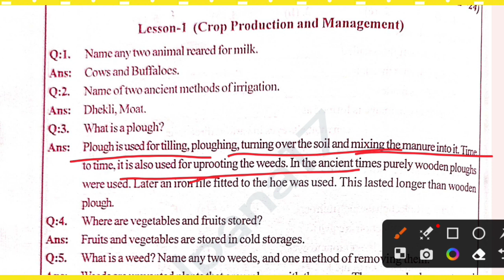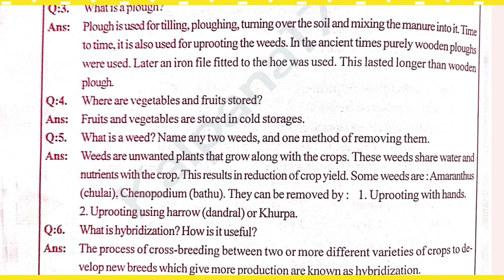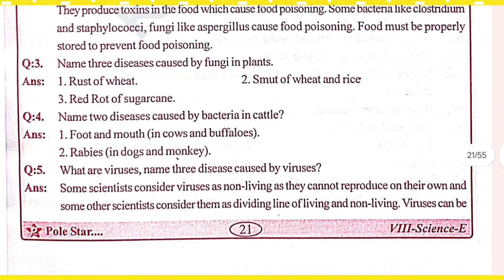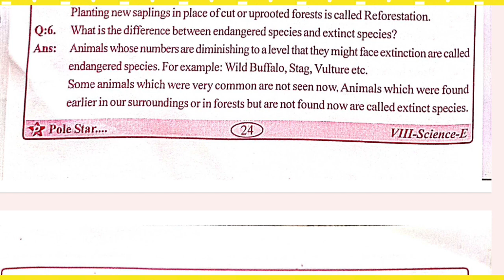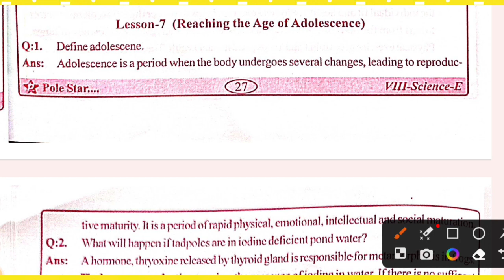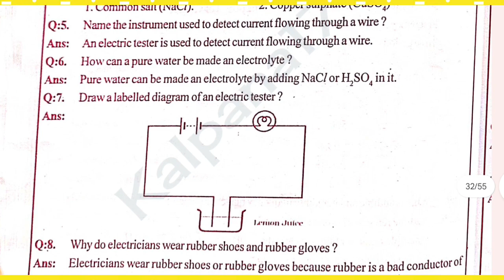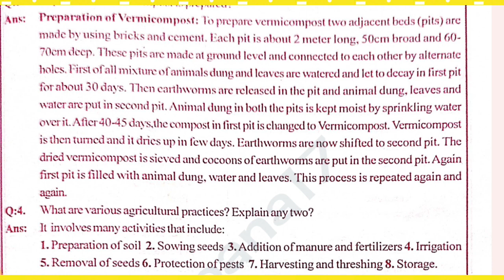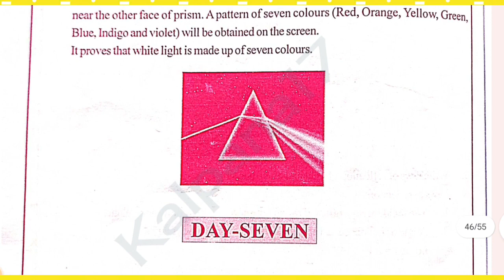Pole Star ✴️ Class 8 Science Revision Series 5 Pseb Board 2023-24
Class 8Science